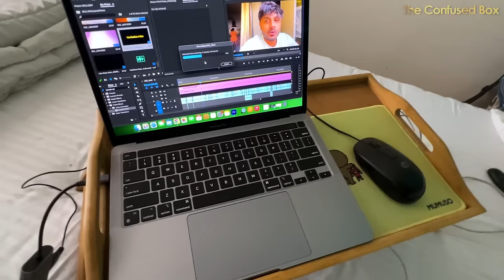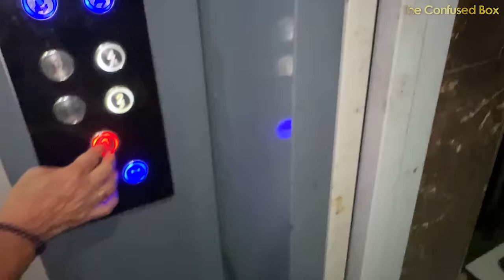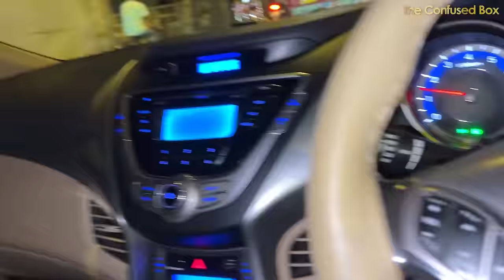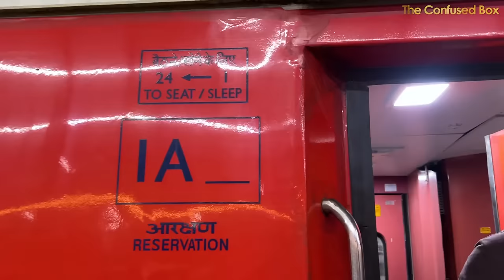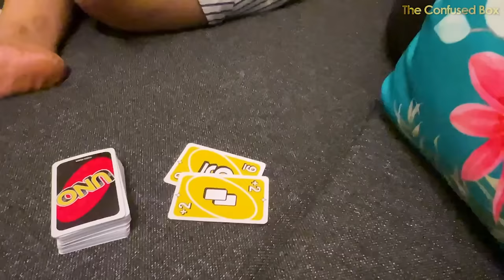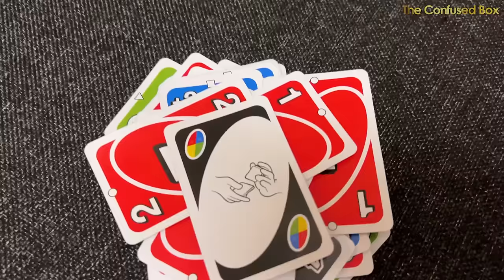8 Din Dekha Hobena Amader !! | Got Emotional